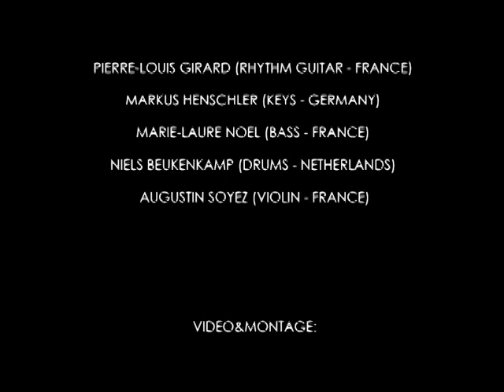Roverway 2018 | Roverband - Leave your mark with lyrics